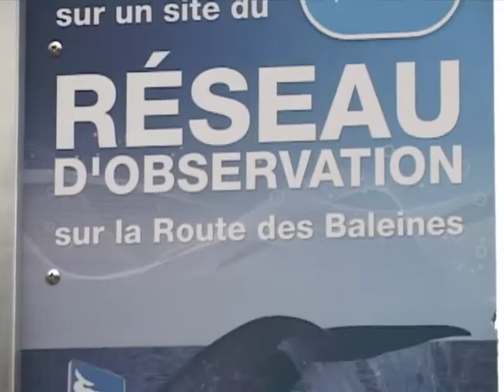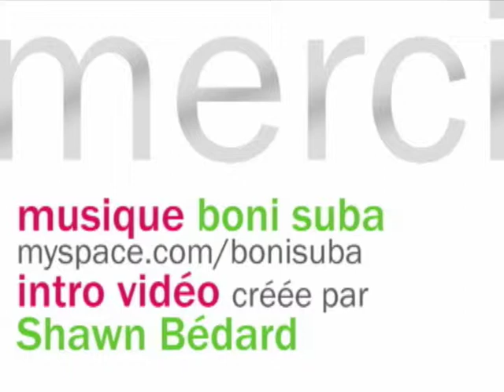Écotrip visite le Réseau d'observation de la Route des baleines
Le Comité ZIP de la rive-nord de l'estuaire a mis sur pied le Réseau dobservation sur la Route des baleines. Longeant la route 138 sur la Côte-Nord entre Tadoussac et Baie-Trinité, le Réseau dobservation sur la Route des baleines consiste en 12 emplacements aménagés pour observer les mammifères marins de la rive. Pourquoi? Parce que les croisières dobservation des baleines sont monnaie courante sur la Côte-Nord et, malheureusement, elles sont encore aujourdhui en constante évolution. Pourtant, elles nuisent considérablement à une faune marine déjà en péril, et même menacée si on prend par exemple le béluga. Ces croisières attrape-touristes dérangent et stressent les animaux, leur habitat naturel et leur environnement, et ce, de façon très importante.